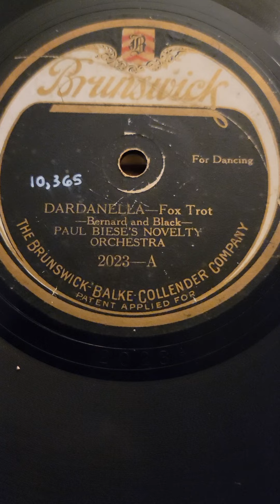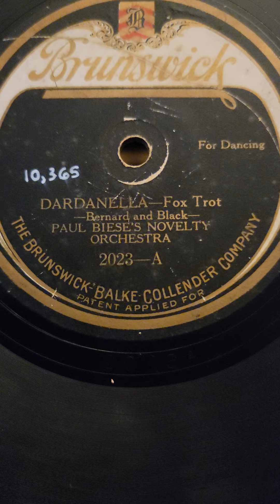Dardanella - Paul Biese's Novelty Orchestra Brunswick Records #2023 1919